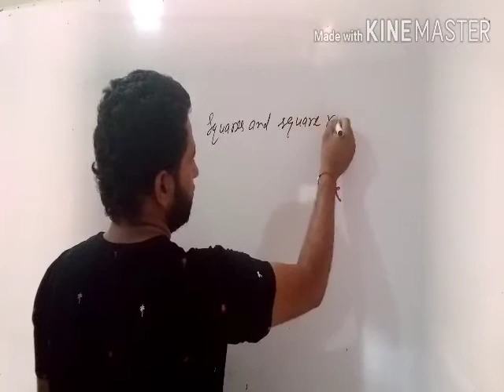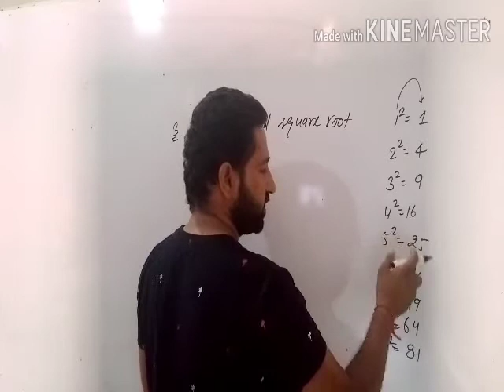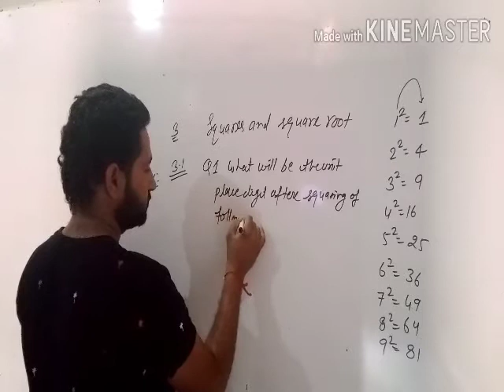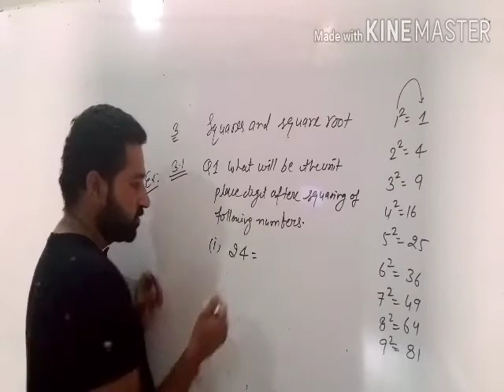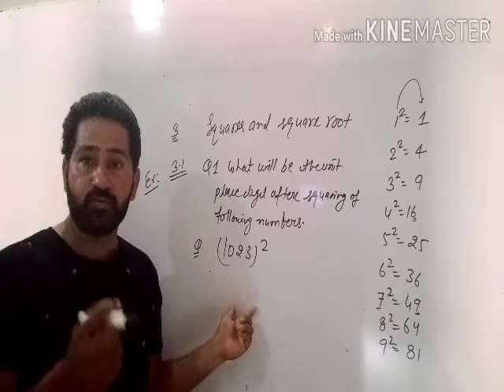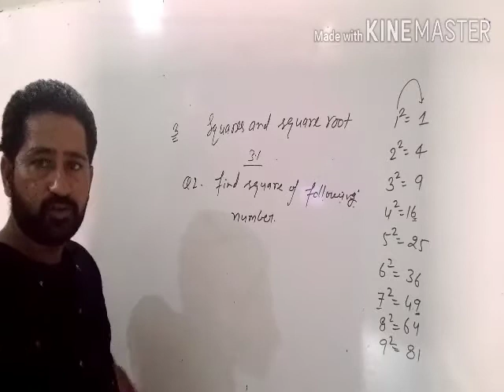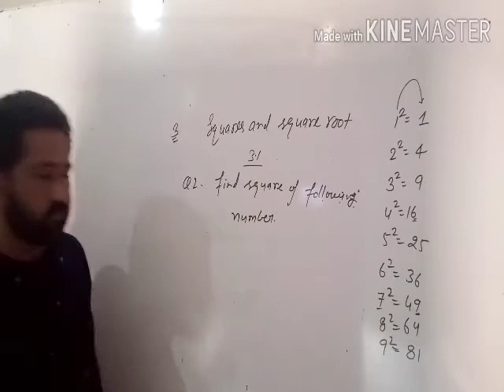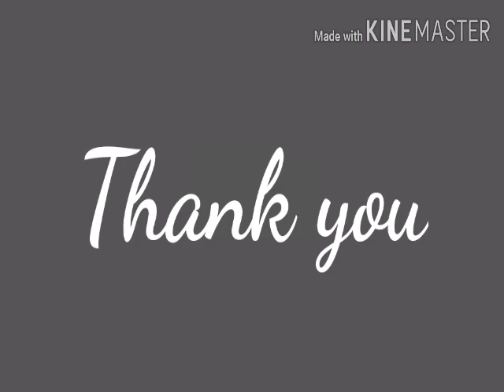Class 7 Excercise 3.1 ll squares and square root ll by Narender sir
Excercise 3.1